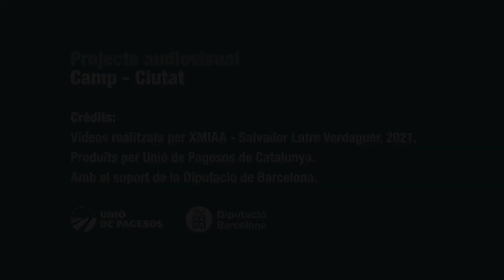Projecte Camp Ciutat. Andreu Sanromà, finca d'oli 2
Per mitjà d’aquests vídeos volem reforçar l’apropament entre camp-ciutat / consum i producció d’aliments de proximitat.

En aquesta ocasió comptem amb el testimoni d'Andreu Sanromà, responsable d'una explotació d'oli ubicada al terme d'Arnes, a la Terra Alta.